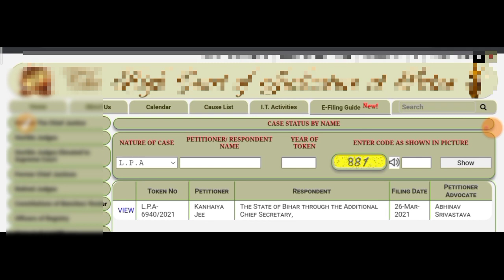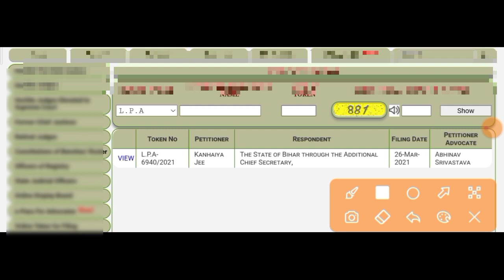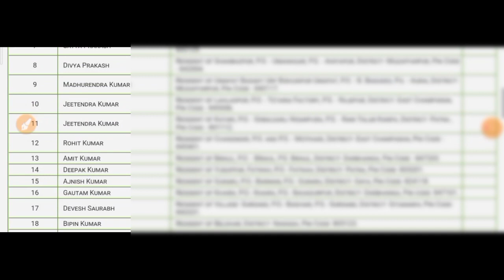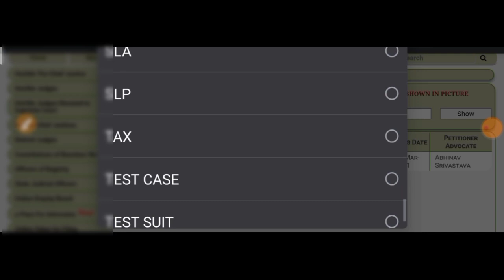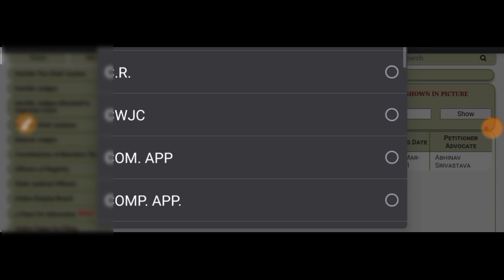Stet_Result_Singal_Bench में नहीं Dubal_Bench में कैंसिल होगा - कोर्ट इंटरवेनर क्या कर लेगा - बकील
bihar stet result latest news

◆Hello

DEAR FRIENDS_WELCOME TO YOUR CHANNEL ~ 'SARKARI JOB NET'

टेलीग्राम ग्रुप को जॉइन करें और लिंक को शेयर कीजिये!

✍️ आपको इस ग्रुप में सभी सरकारी नौकरी , क्लास व Study मेटेरियल बिल्कुल फ्री में मिलता रहेगा... ✍️

●Important Keyboard :-